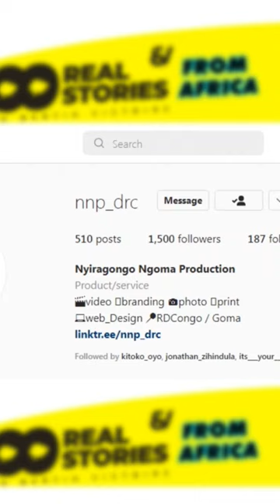Stop complaining about Western media, create your news